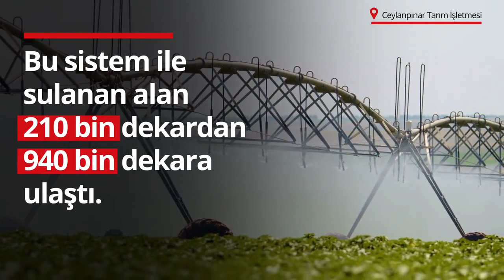Tarım Bakanından Şanlıurfa Paylaşımı;